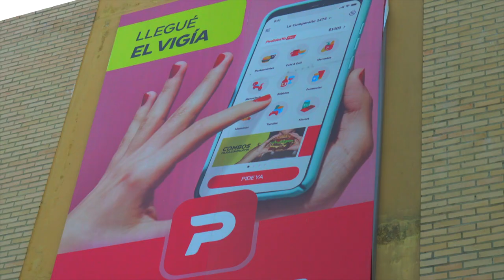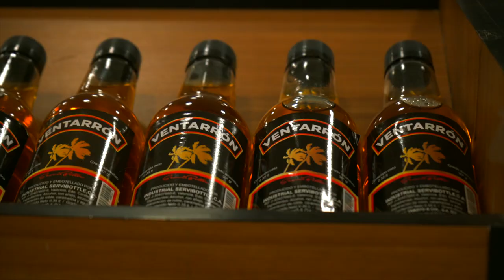Junior Mall - El Vigía, Mérida | SKY LAND Studios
Vídeo corporativo del Centro Comercial Junior Mall y su próximo hotel Juniotel.

Arreglamos audios.